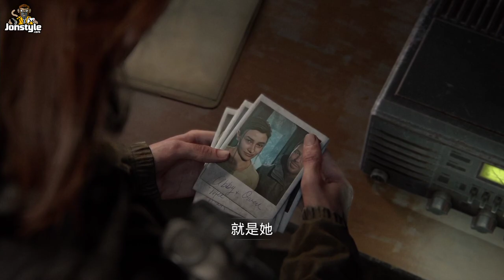無人地鐵站，遭遇恐怖事件！ EP.6 | The Last of Us Part II《最後生還者2》